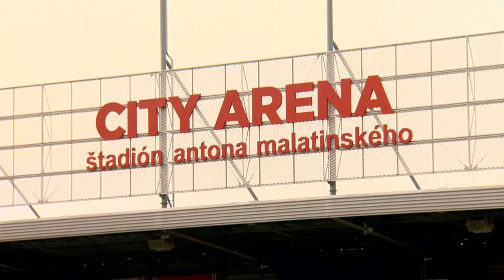Soccer Euro 2020 | European Championship team preview: Russia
STORYLINE:

2018 World Cup hosts Russia will enter the group stages of this summer's delayed European Championships alongside Denmark, Finland and Belgium in Group B.

Russia's run to the quarterfinals of their home World Cup was a breakthrough, since then, momentum has stalled.

Back on home soil for two of their Euro 2020 group games, Russia wants to recapture the form which saw them beat Spain at the 2018 World Cup before a narrow loss to eventual finalist Croatia.

Stanislav Cherchesov has stuck by familiar faces ahead of Euro 2020, six of the starters against Slovakia in March were over the age of 30, including Dzyuba, Brazil-born right-back Mario Fernandes and the 37-year-old winger Yuri Zhirkov. The team was one of the oldest at the World Cup too.

Russia will host Belgium and Finland in St. Petersburg before heading to Copenhagen to take on fellow co-host Denmark.